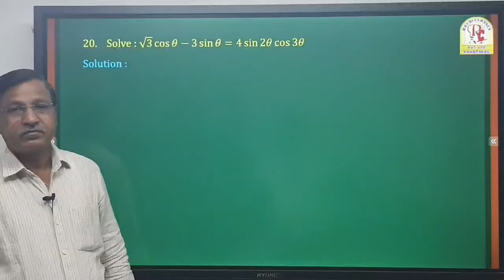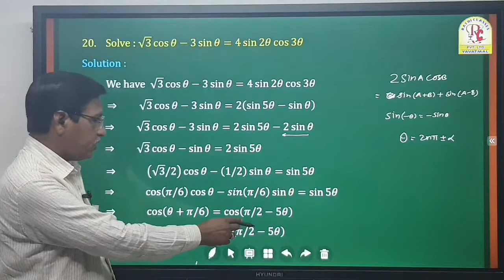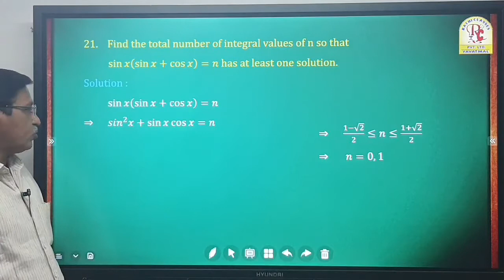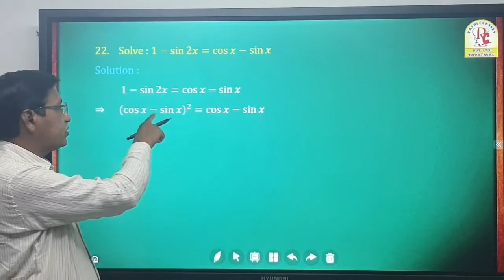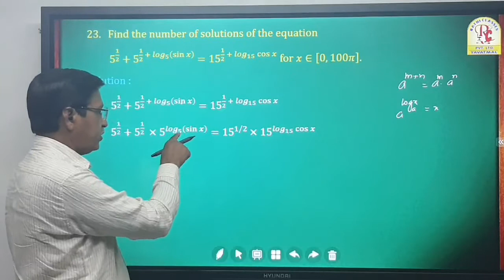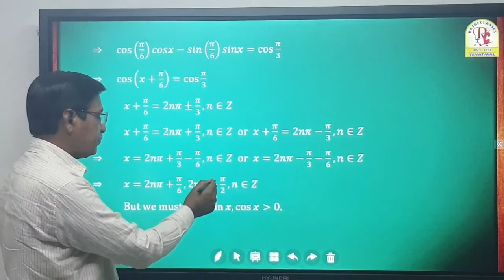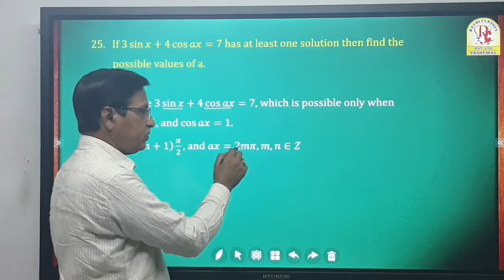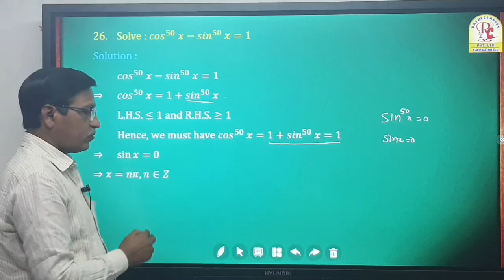05 TRIGONOMETRIC FUNCTIONS JEE